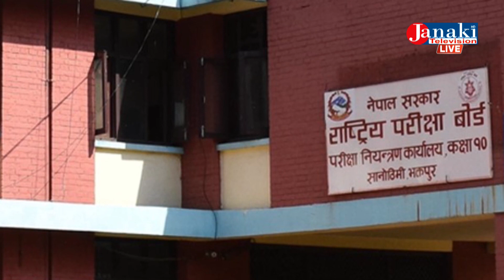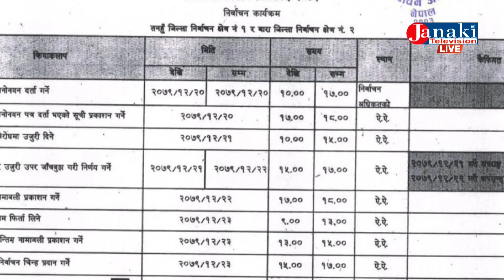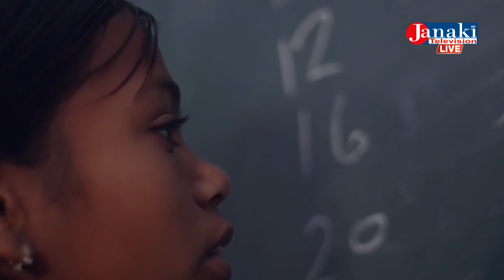JANAKI NEWS SAJAN KUMAR 11 AM 2023/3/31